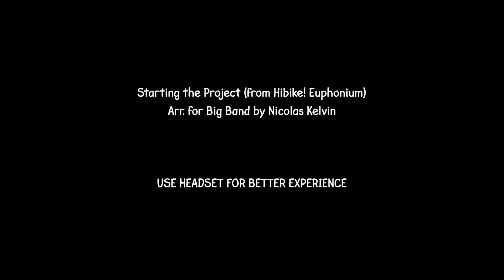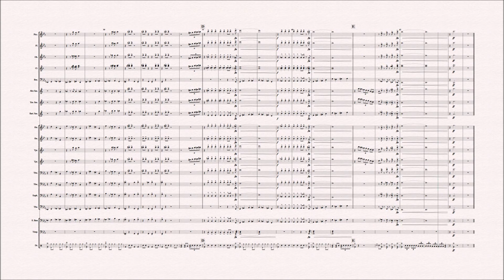Starting the Project - from Anime 'Hibike! Euphonium' (Big Band Arrangement)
ID : Transkripsi dan aransemen ulang. Transkripsi mungkin tidak 100% akurat namun beberapa penyesuaian telah dibuat untuk merapikan chord dan melodi. Drumset juga telah disederhanakan namun tetap mirip dengan komposisi asli.

EN : A Transcription and Re-Arrangement of featured piece in Hibike! Euphonium. Transcription maybe not 100% accurate but a few arrangement has been made to fit some chord and melodies. Also that I designed the drumset part to be as simple as possible yet it still sound similar to the original one.

Original Composer : Akihito Matsuda
Created using : Sibelius 7.5